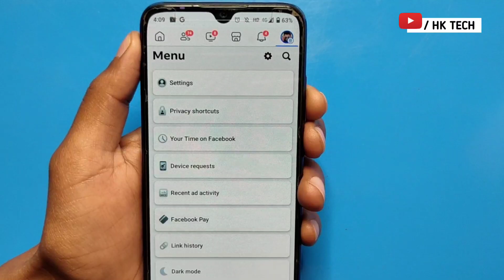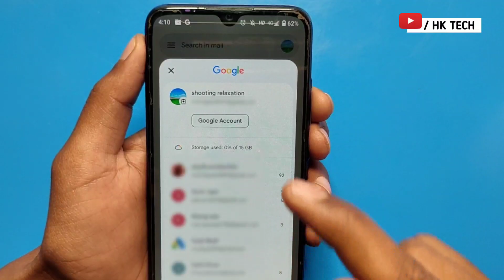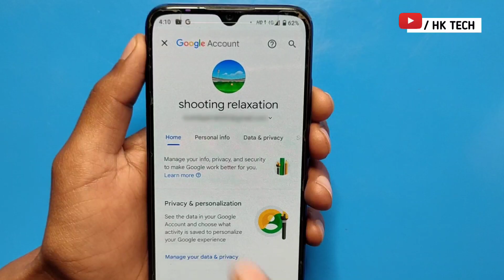Facebook Ka Password Kaise Pata Kare | Facebook Password Kaise Change Kare | Facebook Password Reset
facebook ka password kaise dekhte hai
facebook password kaise dekhe
facebook ka password kaise dekhte hai 2024
2024
hk tech
hk

         J&K  (ramban)